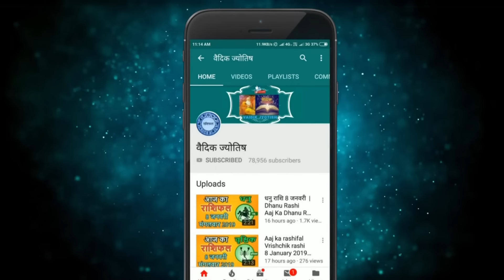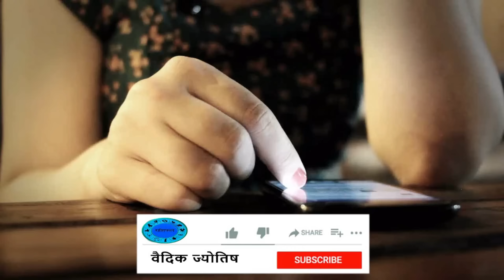तुला राशि 6 मार्च 2024 | Tula Rashi 6 March 2024 | Tula Rashi Aaj Ka Tula Rashifal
Libra Horoscope 6 March 2024
Tula Dainik Rashifal 6 March 2024
Aaj Ka Rashifal
Todays Horoscope

6 tarikh ki Tula rashi
6  March Tula rashi
Tula rashi March 2024
Dainik Rashifal
Horoscope Astrology
Horoscope In Hindi
Vedic Astrology

6   मार्च   तुला राशि
आज का राशिफल तुला राशि
तुला राशिफल

6 february Tula rashi aaj ka rashifal